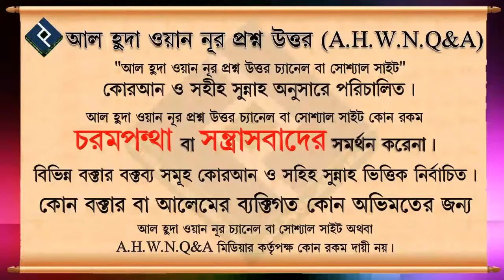ফজরের সুন্নত নামাজ বাড়িতে পড়লে মসজিদে গিয়ে তাহিয়্যাতুল মসজিদ পড়া যাবে কি ᴴᴰ┇শাইখ হাফিজ উল্লাহ